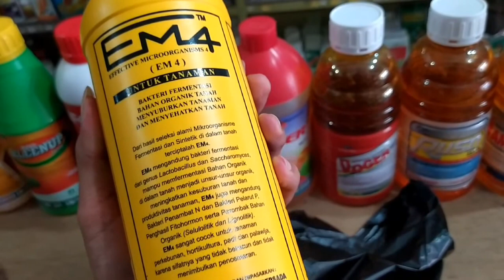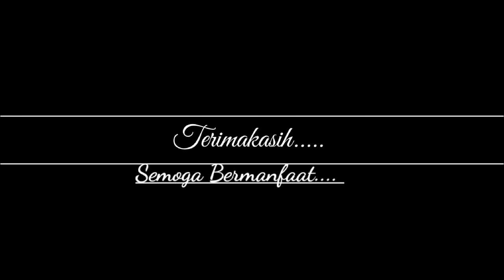CARA BUAT KOMPOS NO 1